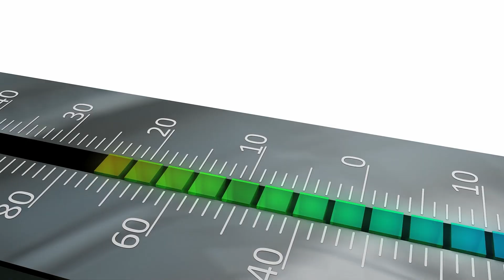Deep Sea Mysterious Anomalies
Descend into the depths of our planet's final frontiers as we explore the mystifying wonders hidden beneath the waves. From the Baltic Sea Anomaly to the age-old secrets of the Bimini Road, our journey unveils underwater marvels that challenge our understanding of Earth's history. Float amidst the expansive, seaweed-dominated waters of the Sargasso Sea and witness the rare and mesmerizing phenomenon of the Milky Seas Effect that illuminates vast stretches of the ocean.